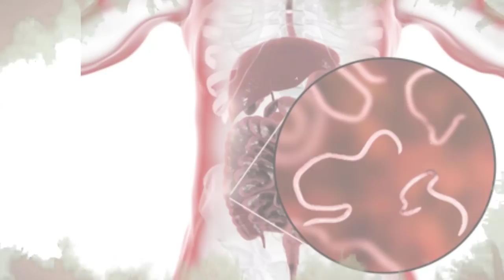ព្រូន , Parasites Dr.​ Chey Vithia​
In this video we want to show you about ព្រូន , Parasites Dr.​ Chey Vithia​ - SUCCESS REVEAL

✮✮✮✮✮ Enjoy!

✡ ABOUT US ✡
.: Why We create SUCCESS REVEAL channel :.
1. To inspire, Motivate, create new entrepreneur
2. Share Business knowledge, Entrepreneurship, Success
3. Free Business Education Online